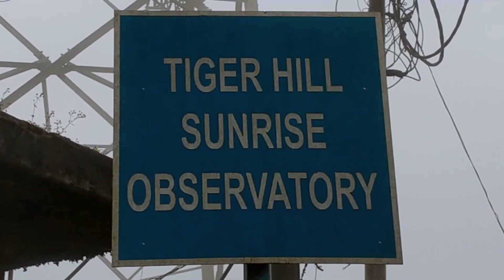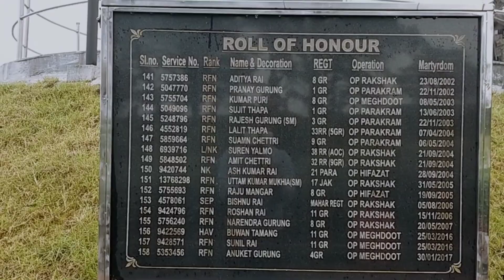Darjeeling Tiger Hill | Tager Hill Sunrise point | Sara vlog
In this video |''||  Show you  vlogs with  ||This voice very Nice ||SARA VLOGS} _

🌍Check my website / vlog: {coming soon}
📸Add me on Instagram: {Instagram coming soon}